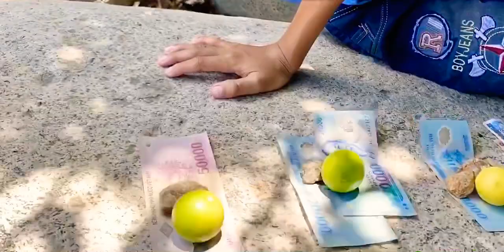Cu Trưởng Ăn Chanh Nhận Tiền ( Nguyễn Hoàng Dương )